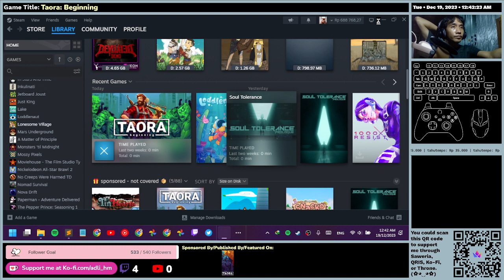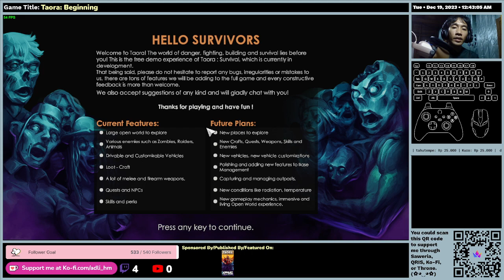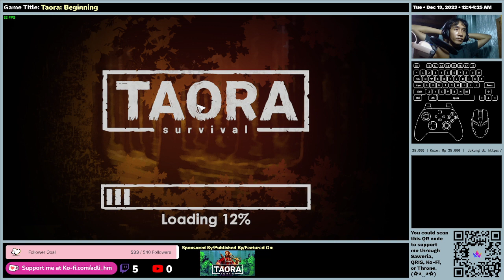(EN/ID) Taora: Beginning - First Time Impression - Gameplay KeyMailer Taora (crashed the stream)